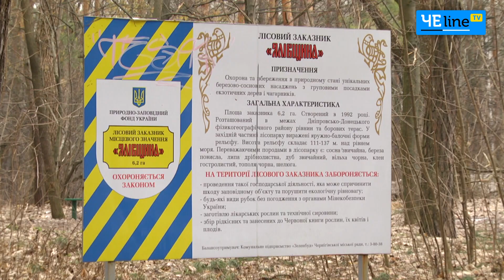Споры вокруг «Яловщины» не утихают: в Чернигове обсудили дальнейшую судьбу парка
В Чернигове впервые заседала рабочая группа по функционированию и развитию коммунального учреждения РЛП «Яловщина». Снова спорили по поводу границ парка и строили планы на будущее.